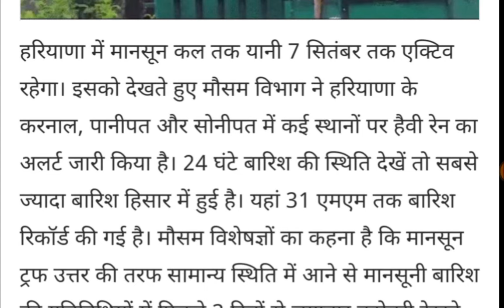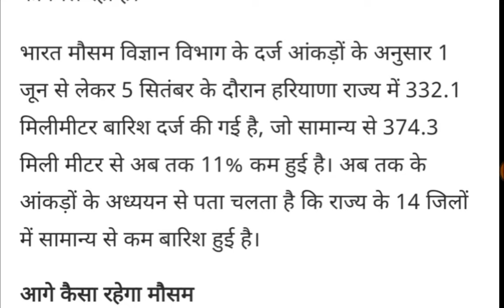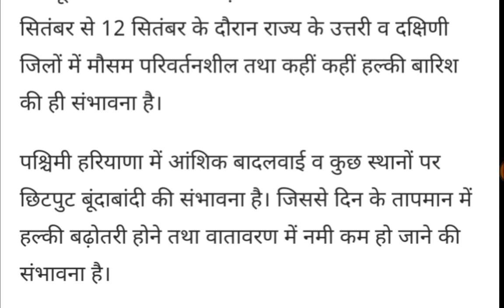हरियाणा में फिर से भारी बारिश,अगले 2 दिन झमाझम वर्षा,हरियाणा मौसम अलर्ट,haryana weather news